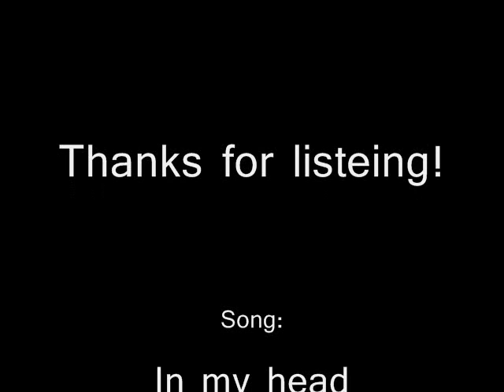In my head-Jason Derulo